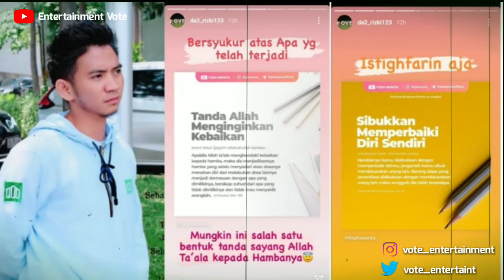RIZKI DA MAKIN PANAS BERSAMA ISTRI REAKSI RIZKY BILLAR DAN LESTY BEGINI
► Penulis : Hanny
► Isi Berita RIZKI DA MAKIN PANAS BERSAMA ISTRI GALAU REAKSI RIZKY BILLAR DAN LESTY BEGINI : Kemelut hubungan rumah tangga Rizki DA dan Nadya Mustika baru-baru ini mejadi sorotan. Terlebih ketika pasangan ini sama-sama mengunggah sebuah postingan bijak yang membuat hubungan mereka dikabarkan mengalami keretakan. Berbanding terbalik dengan Rizky Billar dengan Lesti Kejora.

Baru-baru ini kembaran Ridho DA tersebut mengunggah sebuah instastory, yang berisi tentang bersyukur atas apa yang terjadi. Begitu juga Nadya Mustika yang mengunggah sebuah postingan di instastory yang menunjukkan jangan berbicara sesuatu yang tidak ada faedahnya. Seolah saling menyindir, dikabarkan hubungan Rizki DA dan Nadya Mustika berada diujung tanduk. Seperti apa faktanya?

RIZKI DA MAKIN PANAS BERSAMA ISTRI GALAU REAKSI RIZKY BILLAR DAN LESTY BEGINI

RIZKIDA LESTY RIZKYBILLAR PANAS.. RIZKI DA MAKIN PANAS BERSAMA ISTRI GALAU REAKSI RIZKY BILLAR DAN LESTY BEGINI

Selamat Menonton Informasi Yang Kami Berikan Untuk Sahabat & Dukung Terus Channel Kami RIZKI DA MAKIN PANAS BERSAMA ISTRI GALAU REAKSI RIZKY BILLAR DAN LESTY BEGINI